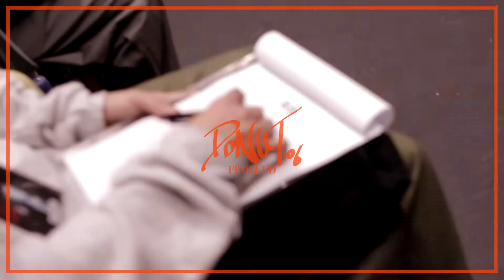[DONUT06]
🔸DONUT 06 : PROCEED💭🔸

▪️2020년 2월 13일 일요일 오후 3시

▪️소극장 소금창고 (대구시 남구 계명중앙1길 48, 지하 1층)
🔸LINE UP
▪️JUDGE
DROP
5000

▪️BATTLE GUEST
SOLSOW
Q-VO

▪️GUESTSHOW
JUNG BAK SU

▪️MC
MAPSI

▪️DJ
BART

▪️FILM
092 FACTORY
🔸상금
▪️Winner - 200,000 원 + IDMB 아이템 + 상패
▪️2nd Winner - 100,000원 + IDMB 아이템 + 상패
▪️MVP - IDMB 아이템 + 상패